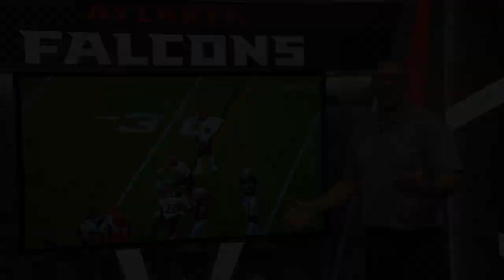What makes Jessie Bates III a menace on the football field? | Atlanta Falcons | NFL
Derek Rackley breaks down what makes Jessie Bates III so skilled on the football field.